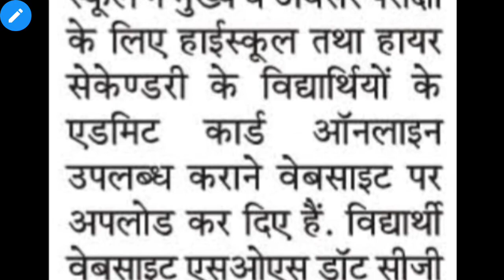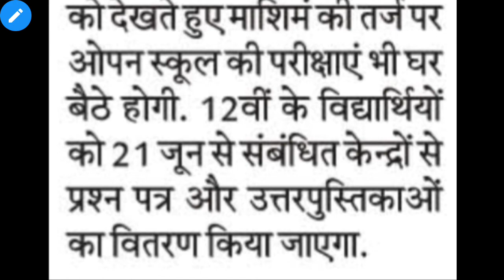💥CG SOS|10वीं और 12वीं|Exam Admit Card जारी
Hello Students

Aaj hum aap ko iss video me "CG SOS|10वीं और 12वीं|Exam Admit Card जारी" Ke bare me batne ja rahe hai..

Numerical Questions में Full Marks कैसे Score करें